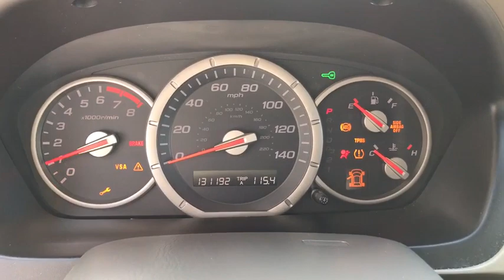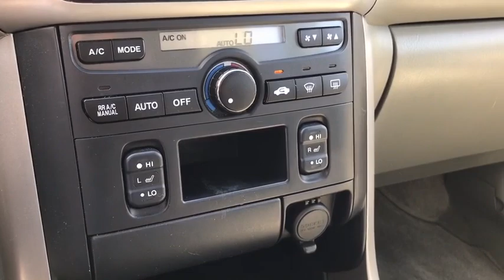2006 Honda Pilot Lancaster, Delaware, Columbus, Powell, Dublin, OH X18138B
GREEN  2006 Honda Pilot available in Lancaster, Ohio at Bob Boyd Lincoln of Columbus. Servicing the Delaware, Columbus, Powell, Dublin, OH area.
2006 Honda Pilot 2WD EX-L AT - Stock#: X18138B - VIN#: 5FNYF28596B014325

2445 Billingsley Rd.

***CLEAN CARFAX***EX-L*** This 2006 Honda Pilot is a clean, 3 row SUV! It has features such as leather interior, heated seats, cruise control, 6 disc CD player, power moonroof, 16 alloy wheels, and more! ...The reason most people continue to purchase vehicles at Bob-Boyd, is the quality of our product. Also, please note, we take great care to keep our listings up to date, however our inventory changes daily and not all inventory is online. If you do not see what you are looking for, then please call. We look forward to providing you with excellent customer service and welcoming you as a Bob Boyd Lincoln of Columbus client. Bob-Boyd Lincoln is now the premier Lincoln Dealer serving Central Ohio. To better serve you, we have moved to northwest Columbus near Sawmill & I270! Vehicle Price may not reflect any dealer installed or additional aftermarket items added to this vehicle.